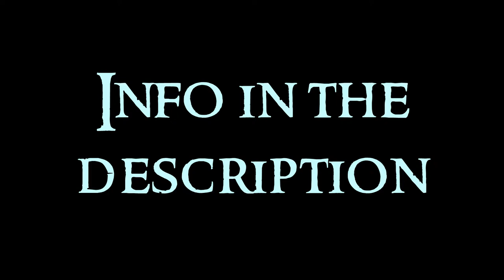Impressionist Art - 4 Painting: Italy and Spain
Fourth video about the Impressionist Art serie. Any doubt?

Impressionism happened in France mainly, between 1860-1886. The new artistic conception is to transmit what is perceived by light. The name was given despectively, but it truly defines what impressionism is: the impression of light in the eyes of the painter, that reflects the image in the painting.

Italy
Giuseppe De Nittis: Lunch in the garden
Giovanni Boldini: Marthe Bibesco
Giovanni Fattori: Sunset in the sea
Silvestro Lega: Il canto di uno stornello, Giuseppe Mazzini
Gaetano Previati: Maternity
Umberto Boccioni: Street before the house

Spain: they use light of a very special form. Valencian luminism.
Joaquín Sorrolla: he is mostly known because his paintings of the beach. Marine, Raquel Meller, Walking in the beach, Children in the beach, Balandrito, Children in the sea, Nude of a woman, Ayamonte, ¡Y aún dicen que el pescado es caro!, White slaves, Other Margarite
Darío de Regoyos: Snowy nocturn in Haarlem, The Shell, Almonds in flowers, Hernani, El Darro
Ignacio Pinazo: Corner of the garden, Emparrado, Nude of woman, Nude, Lovers, Nightfall in the breakwater III, Last moments of Jaime the Conqueror
Aureliano Beruete: View of Toledo, Trees of Alsasua, Guadarrama
Others: Cho by Adolfo Guiard, Game of cards by Anselmo Guinea, Room of the hospital in the visit of the doctor by Luis Jiménez y Aranda, Torre de las Damas in Alhambra and Courtyard of the palace of the Dux of Venice by Martín Rico y Ortega